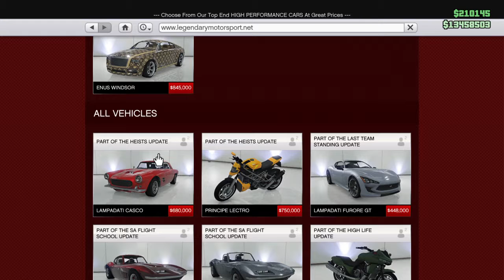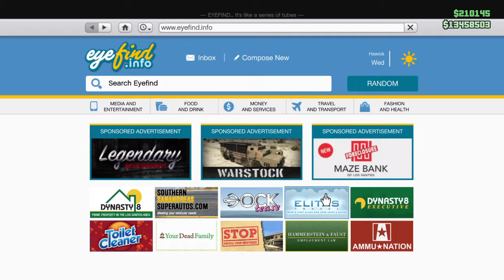Grand Theft Auto V Yakuza, Rusted Nomad an Tuners dlc concepts {scooter comp info}